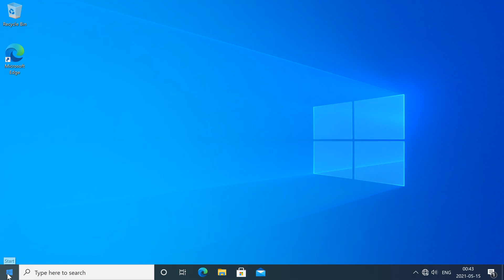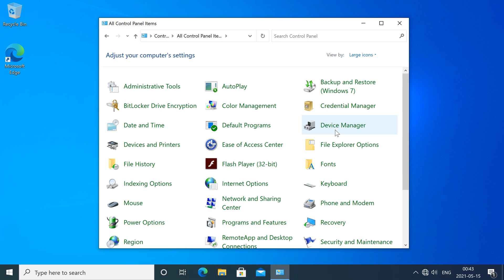How to Customize the Date and Time Format on Windows 10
List of steps:
1. Right click on the date and time
2. Click ‘Adjust Date/Time’
3. At the right under ‘Related settings’, click ‘Date, time and regional formatting’, if the window is too small then this might be at the bottom instead of at the right
4. Click ‘Additional date, time and regional settings
5. Under ‘Region’ click ‘Change date, time or number formats’
6. Click ‘Additional settings...’
7. Click on the ‘Date’ or ‘Time’ tabs at the top depending on which one you want to customize
8. Under ‘Date formats’ or ‘Time Formats’ type in any custom format you want.
9. Click ‘Apply’

Alternative method of getting to step 6:
1. Click Start
2. Open the ‘Windows System’ category
3. Click ‘Control Panel’
4 [Category view]. Under ‘Clock and Region’ click ‘Change date, time or number formats’
4 [Large/ Small Icons view]. Click ‘Region’.

What the codes mean:
yyyy - 4 digit year
yy - 2 digit year
M - month without leading zero
MM - month with leading zero
MMM - 3 letter month
MMMM - full month
d - day without leading zero
dd - day with leading zero
ddd - 3 letter week day
dddd - full week day
H - 24 hour without leading zero
HH - 24 hour with leading zero
h - 12 hour without leading zero
hh - 12 hour with leading zero
m - minute without leading zero
mm - minute with leading zero
s - second without leading zero
ss - second with leading zero
t - short meridian
tt - full meridian